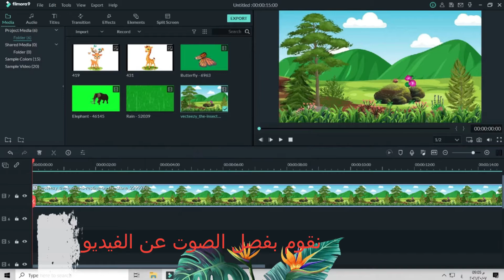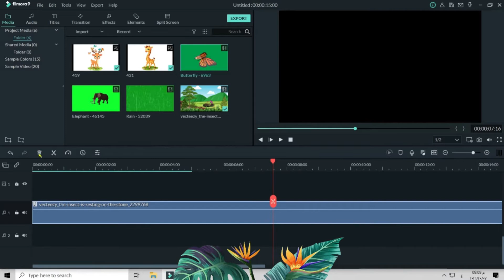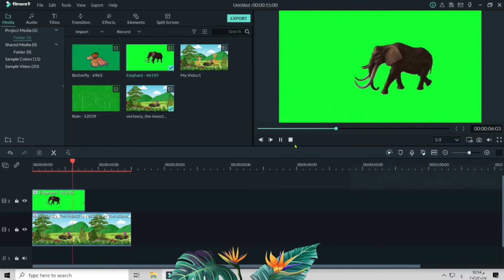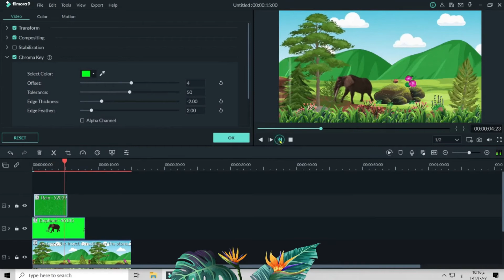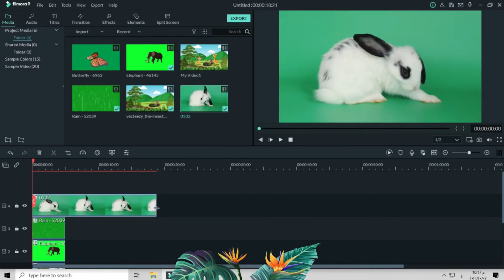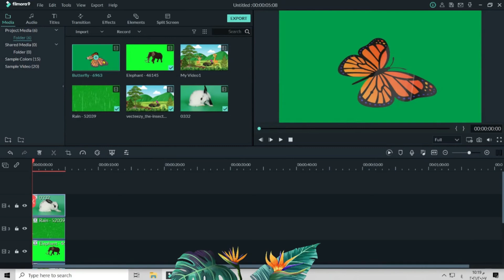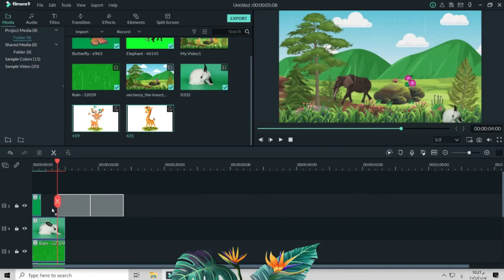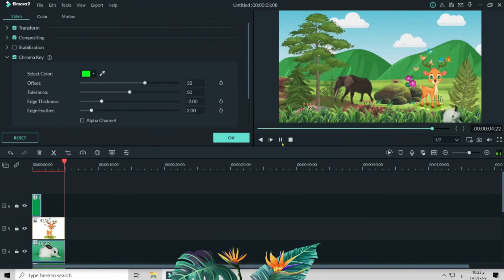اذاى تعمل مشهد كرتونى حتى لو ما بتعرفش اى برامج لعمل الكرتون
شروحات من هنا وهناك
اسهل طريقتين لدمج وتركيب  الصور والفيديو على فيديو
فى هذا الفيديو سوف نتعرف على طريقتين لتركيب الصور على الفيديو وايضا لدمج اكثر من فيديو
وسوف نقوم بالعمل على برنامج فيلمورا9
لسهولة البرنامج وسنتعرف ايضا على طريقة استخدام وازالة الكروما الخضراء.
الخطوة الاولى
سنقوم بفتح برنامج فيلمور ثم جلب الصور ومقاطع الفيديو المراد التعديل علية
سنقوم بسحب الفيديو على التايم لاين ثم سحب الصورة بحيث تكون فى الاعلى والضغط عليها مرتين ثم تفعيل واختيار مفتاح الكروما.
نضغط على القطارة بجانب اللون ثم نضغط على المكان او اللون او الخلفية المراد ازالتها سنجدها اختفت
سنقوم بتعديل الصورة او الفيديو فى المكان المراد ان يظهر فية .